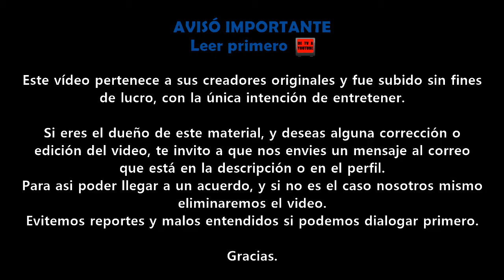Especial en contacto ecuavisa 55 años | Promo ecuavisa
Gracias.